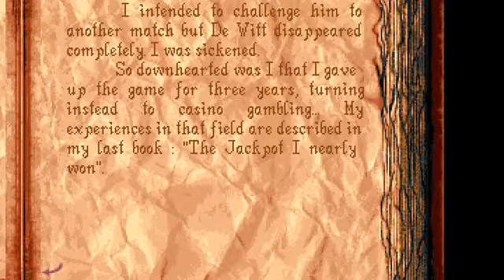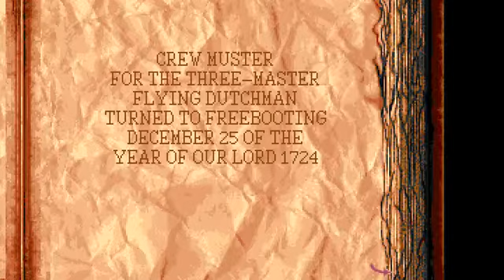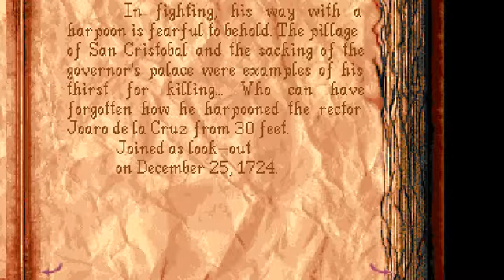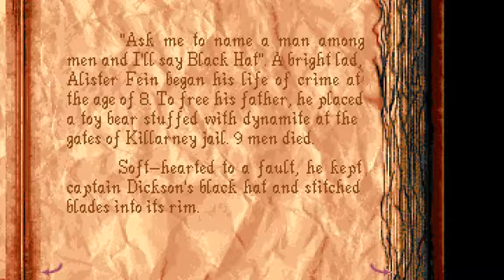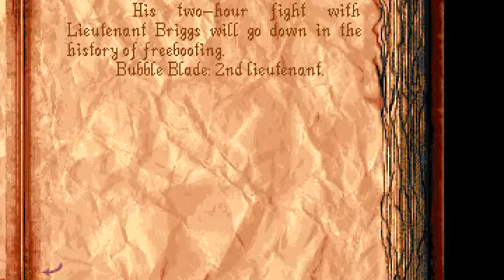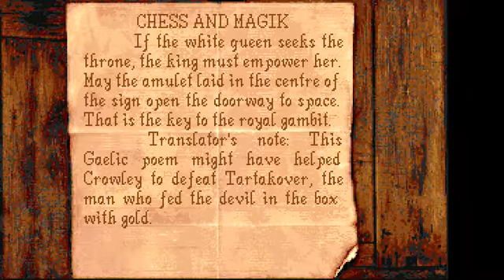Alone In The Dark 2 Playthrough with commentary (3/7)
In this part, we return to Hell's Kitchen, and work our way up.  We start by fighting one of One Eyed Jack's minions, and make our way all the way up to Elizabeth Jarrett's room.  Things don't work out right though.

All music you hear is from the game, and it was originally released in the early 90's.  I, personally, don't add any music, so if you think there is something copyrighted in this video, take it up with the developers of Alone In The Dark 2.